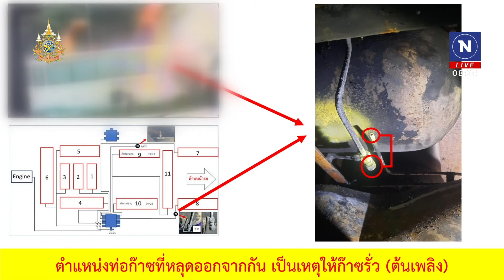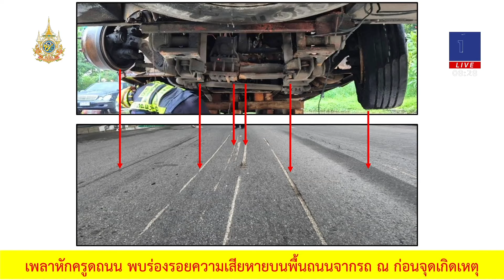การประชุมปม"บัสไฟไหม้" เผยเพลารถหักมีรอยครูดถนน | มอร์นิ่งเนชั่น | NationTV22